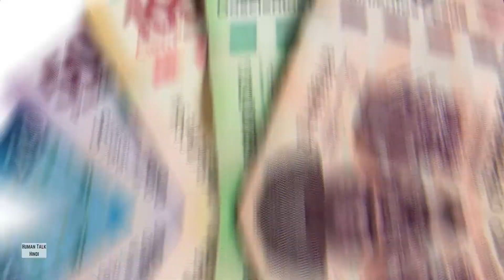मेक्सिको जाने से पहले ये जरूर देखें || Interesting And Amazing Facts About Mexico In Hindi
नीदरलैंड के इस वीडियो को जरूर देखें || Interesting And Amazing   Facts About Netherlands In Hindi

About This Video
Mexico is an enormous, diverse and vibrant country, situated at the southernmost part of North America, bordering the United States in the north and Central America (Guatemala and Belize) in the south. Packed with rich culture, world-class food, and incredible heritage and history, Mexico is a a place of wonder and fascination to people all over the planet. Covering almost 2 million square kilometers, Mexico is the world’s 13th largest country by size. With a population of over 129 million people, Mexico is the 10th most populated country in the world, and the most populous Spanish-speaking nation on earth. The official name of Mexico is Estados Unidades Mexico (which translates as the United Mexican States in Spanish). The largest wildcat in North America is the jaguar, which can be found roaming the southern jungles of Mexico. There is no official language in Mexico, but Spanish is the de facto national language. Here are also 68 recognized regional languages spoken among Mexico’s native peoples. he Chihuahua is the smallest known dog breed, originating from the Mexican state of Chihuahua (of which it was named after). Mexico was ruled by the Spanish Empire for more than 3 centuries, from the 1500s right through until 1821. Tourism is one of the biggest drivers of Mexico’s economy. Tourists from all over the globe flock to the country to experience Mexico’s famous cultural diversity and natural environment at really low prices. Another obscure fact about Mexico. The country is famous for its Corona and Sol beers that are a hit worldwide, but did you know there are MANY other brands of refreshing Mexican beer? They include: Pacifico, Indio, Tecate, Victoria, Bohemia, to name a few. Mexico has the 6th largest electronics industry on earth, after China, the United States, Japan, South Korea, and Taiwan. A peculiar fact, the beloved Caesar Salad was dreamt up by Caesar Cardini, an Italian-American chef, in his Tijuana restaurant. They have to wait until 6th January instead, as this date marks the visit of the Three Wise Men to baby Jesus in the biblical tale. The Cuexcomate volcano, which is located outside the city of Puebla, stands at just 43 feet tall! In Mexico, Dia De Muertes, aka The Day Of The Dead, is a traditional festival widely celebrated across the country. Thats more than 3 feet per year! This is due to the fact it was built on a lake thousands of years ago. Today, the lake is part of Mexico City’s aquifer system, and demand for water is so high here, that its causing the city to sink. In 1942, a guy named Guillermo Gonzalez Camarena created the chromoscopic adaptor for the early colour tv transmission system. The first transmission was aired in 1946. Mexico is home to over 30 UNESCO World Heritage Sites and is a world-class tourist destination.